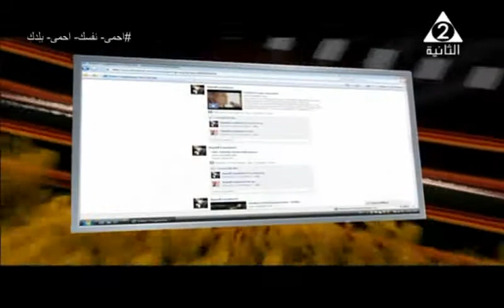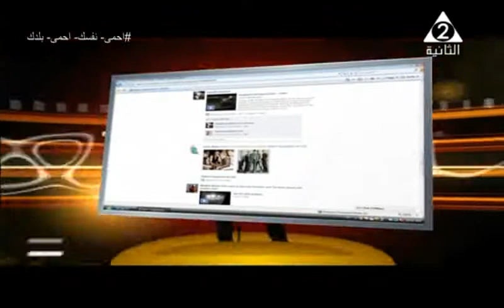مروة مجدي : برنامج العالم يغني - 23-8-2020